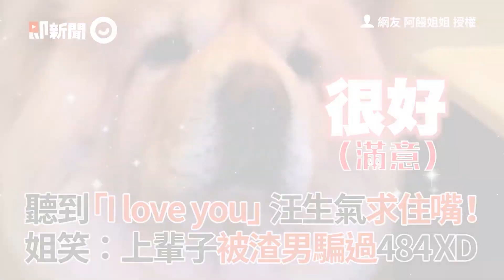貪吃鬆獅飯前大跳「舞龍舞獅」！3秒後大口吃魚乾｜狗狗｜寵物動物｜精選影片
看更多.

☑影片授權：FB／獅子Cubee與老虎Uni的日常